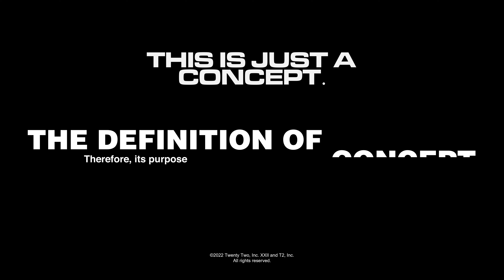Need for Speed™ Pro Street Remake (2023) - Garage Gameplay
Need for Speed™ Pro Street Remake in UE4 | PS5